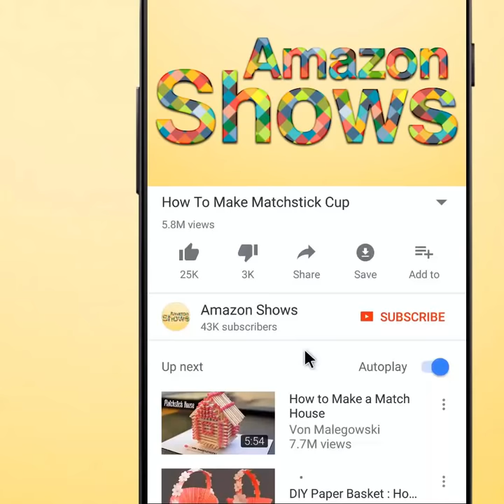How To Make Gold Silk Thread Pearl Earrings At Home | DIY | Latest Earrings Design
Today I Will Show You Making Latest Design Gold Silk Thread Pearl Earrings at Home Using Ball and Pearl Chain.

1. Gold Silk Threads.
2. Fevicryl Fabric Glue.
3. Plastic Earring Base.
4. Ball Chain Small.
5. Pearl Chain Small.
6. Canvas Paper & Half Pearl.
7. Stone Chain Small.
8. Stud Base.
9. Eye Pin.
10. Metal Ball.
11. Stone Ball.
12. Jump Ring.
13. Plastic Washer.

if it's not too much trouble watch my past video of Silk thread bangle making, how to make silk thread bangles with simple advances.. trust you will appreciate that video as well.